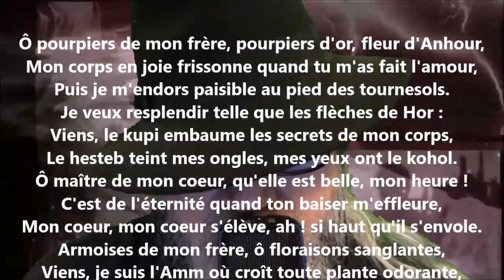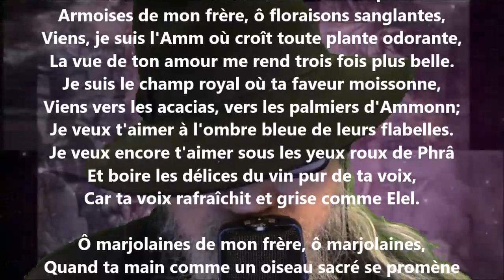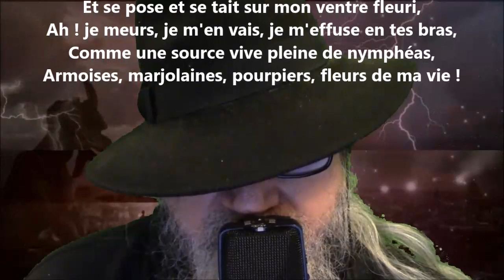Hiéroglyphes - Remy de Gourmont lu par Yvon Jean